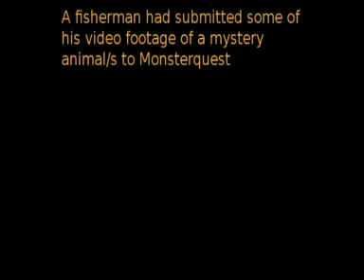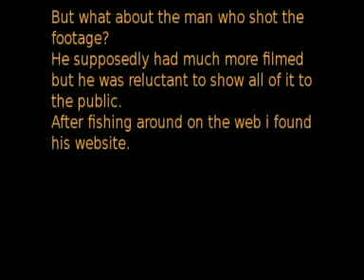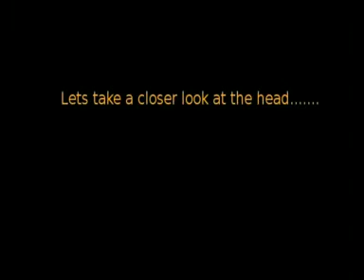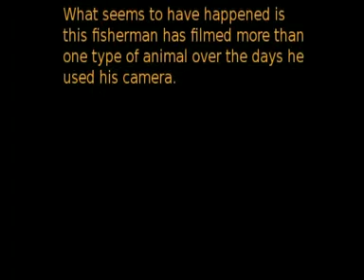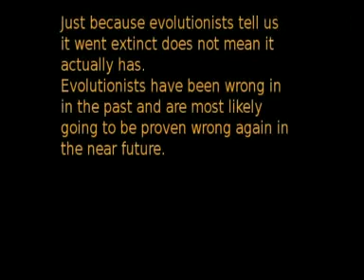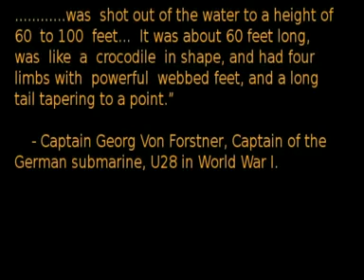Florida Sea Monster Controversy